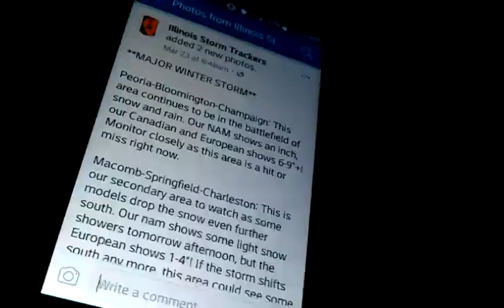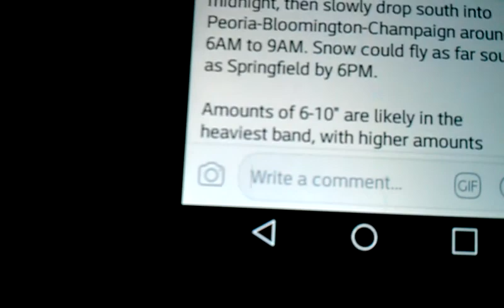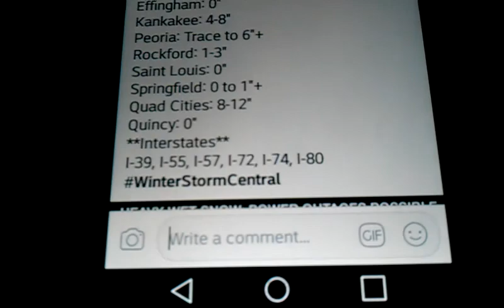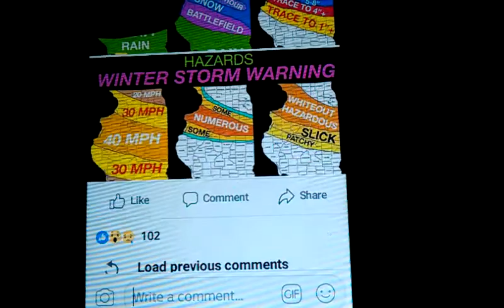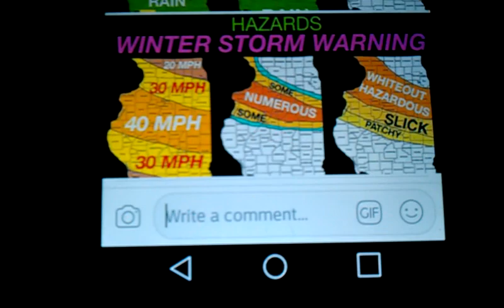MAJOR WINTER STORM EXPECTED TO HIT PARTS OF ILLINOIS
HERE I SHOW WHATS GOIN WITH THE WINTER STORM SYSTEM FRO ILLINOIS STORM TRACKERS PAGE ON FACEBOOK